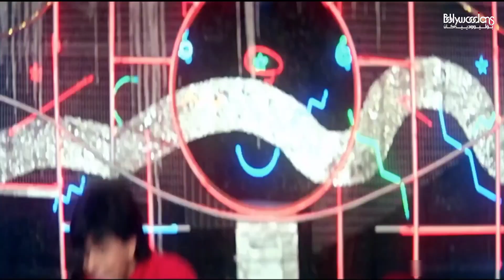Yeh Kaali Kaali Aankhein - Kurdish Subtitle - Baazigar - Hindi Song | گۆرانی هیندی بە ژێرنووسی کوردی